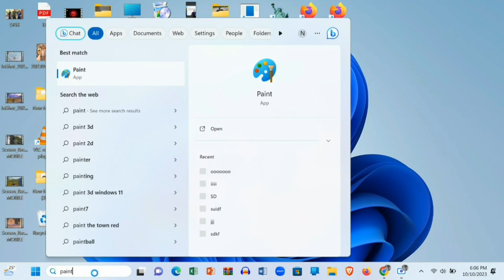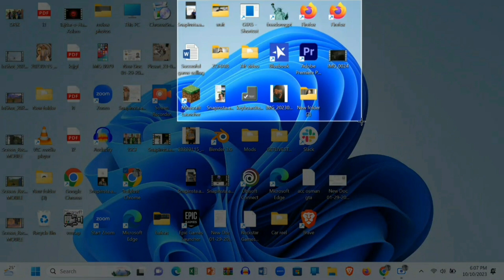How to take screenshot on laptop PC? (Sindhi)